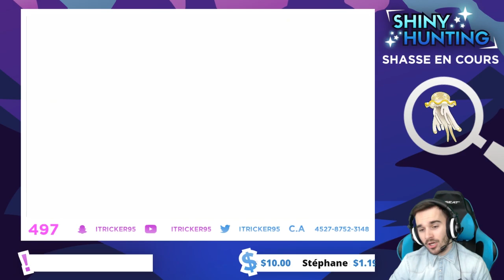⭐️ REACTION ZEROID SHINY ! Shasse ( 500 resets ) - Pokémon Ultra Soleil et Ultra Lune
✨ Zéroid Shiny est le cinquième Shiny que l'on capture sur Pokémon Ultra Soleil et Ultra Lune avec la méthode du Soft Reset ! ✨

Capture durant le live du 23/12/2017 en 500 resets !

Rejoins le Discord de la chaîne pour trouver des combats Wifi, parler Shasse ou tout simplement de Pokémon

À bientôt !

🎮 ASK : ask.fm/iTricker95
🎮 PSN :  TrickerYT
🎮 GAMERTAG (XBOX ONE) : iTricker95

Musique by Chuki Beats, BEatz Era, Anormal Bass.